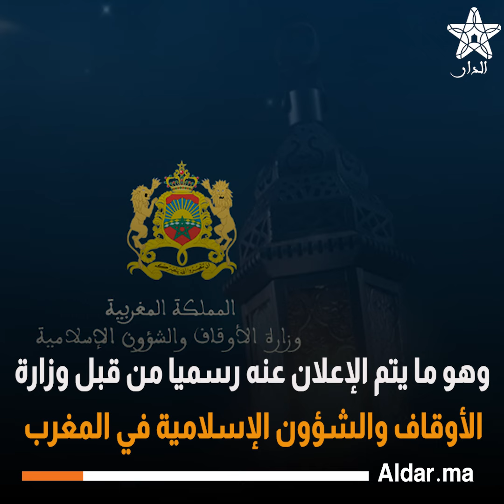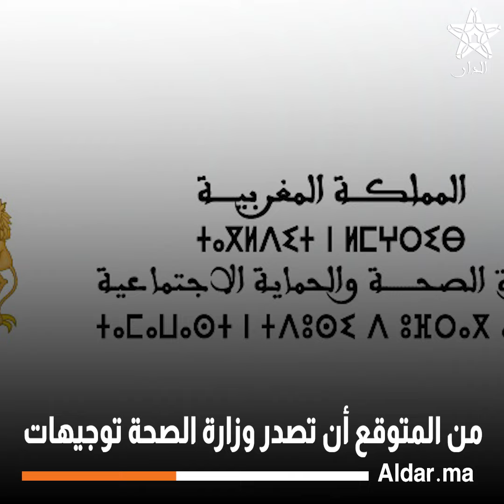عيد الأضحى المبارك في المغرب.. هذه هي التوقعات والاحتمالات